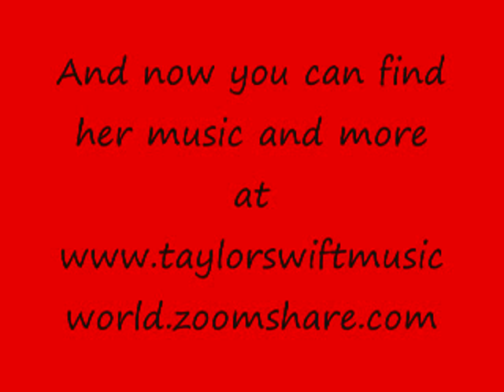taylor promo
A video to promote my boyfriends website dedicated to Taylor Swift